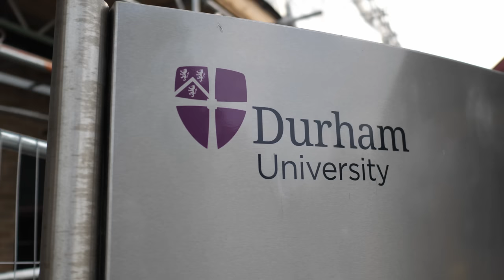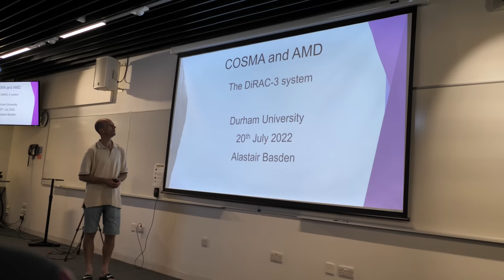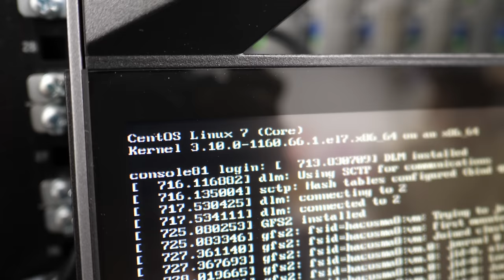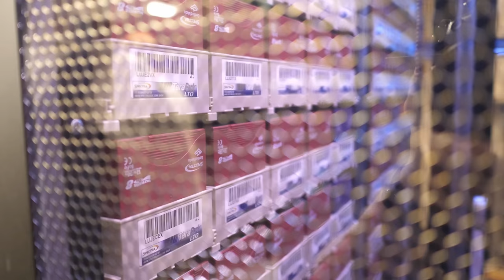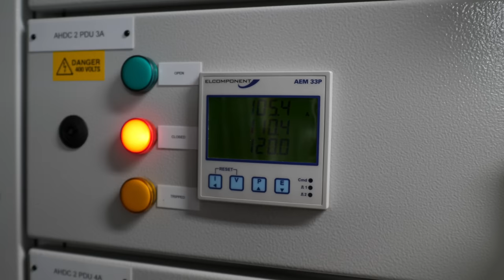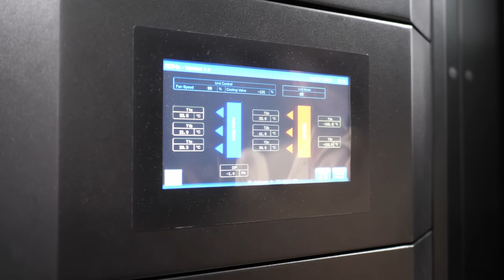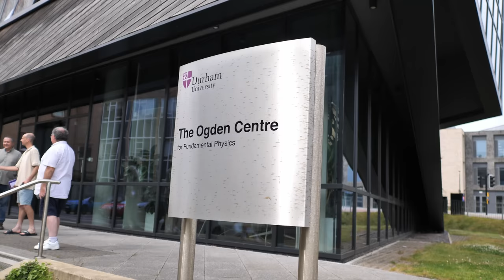Widziałem SUPER-KOMPUTER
Dziś mam okazję pokazać wam prawdziwy superkomputer. Zostałem zaproszony przez AMD na uniwersytet w Durham i mogę wam pokazać jak wyglądają i działają superkomputery Dine oraz COSMA-8. COSMA-8 ma 360 węzłów z dwoma procesorami AMD Epyc 7H12, 1TB RAM. Całkowita powierzchnia dyskowa ma 6PB. Komputer COSMA-8 ma szacowaną moc od 1.8 do 2.5 PFLOP.

0:00 - Wstęp
1:08 - Jak działa SUPERKOMPUTER?
2:51 - Uniwersytet w Durham
4:06 - SUPERKOMPUTER Dine
4:44 - SUPERKOMPUTER COSMA-8
6:27 - Nad czym pracuje COSMA-8?
8:13 - Pojemność dyskowa
9:12 - Jak się pracuje na superkomputerze?
10:11 - Zasilanie superkomputerów i UPS
11:12 - Chłodzenie
11:53 - Co najczęściej się psuje?
13:20 - Superkomputery to super rzecz